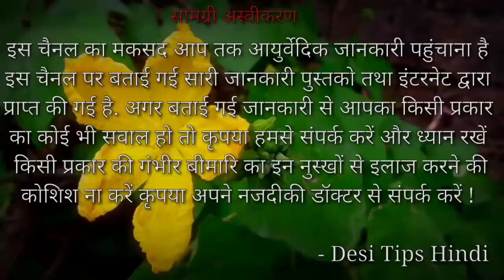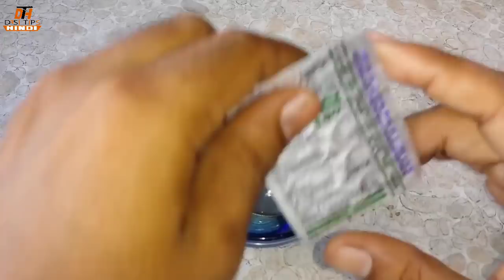मच्छर काटना तो दूर आपके पास भी नहीं आ सकेंगे | MOSQUITO control at home remedies (100% protection)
Ghar se macharo ko bhagane ka tarika
Anytime anywhere protection
Safe for skin even for babies
Non - sticky cream
Pleasant fragrance
Moisturises skin
Almond oil and vitamin E:- known to provide nourishment to the skin and work as an antioxidant.